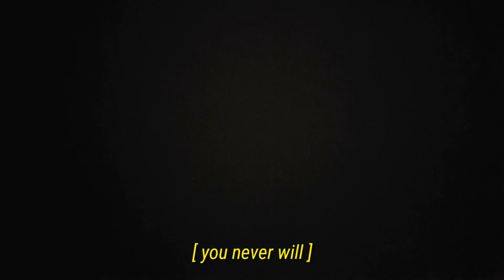NEVER LOST | Elevation Worship feat. Tauren Wells // Song cover